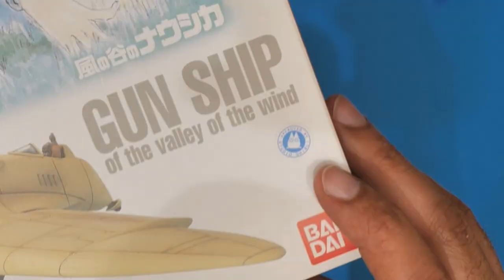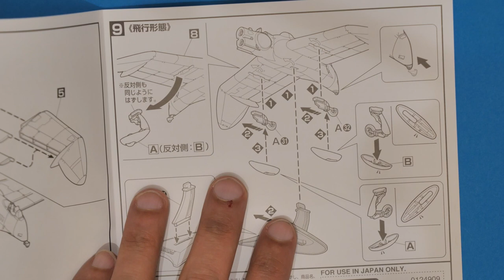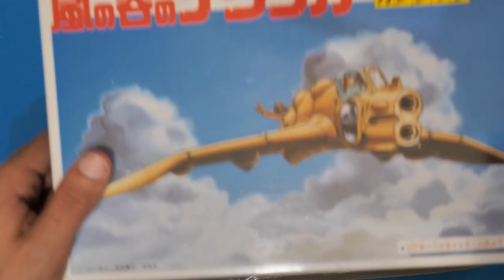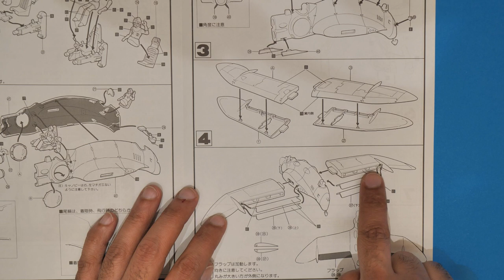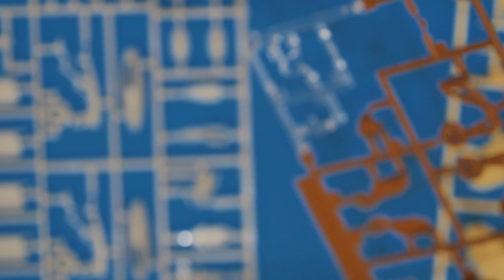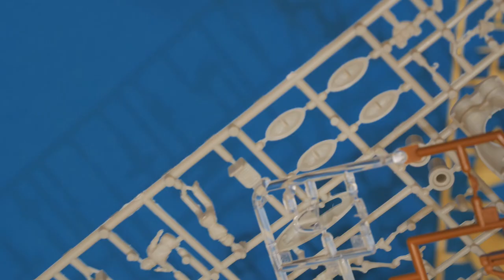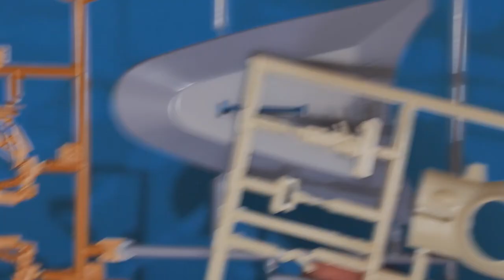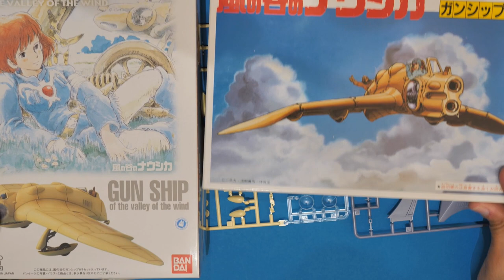First Look Nausicaa gunship vs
In this video I take a first look at the gunship from the movie Nausicaa in the Valley of the Wind.

gear-  Panasonic Lumix G9; Leica 12-60mm F2.8-F4.
software- imovie.